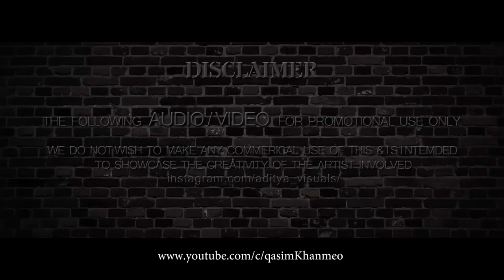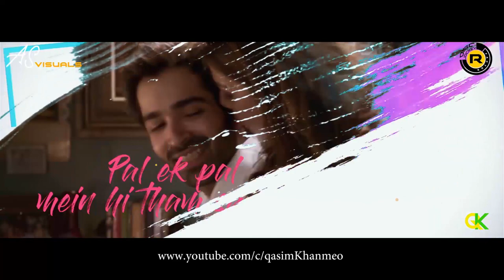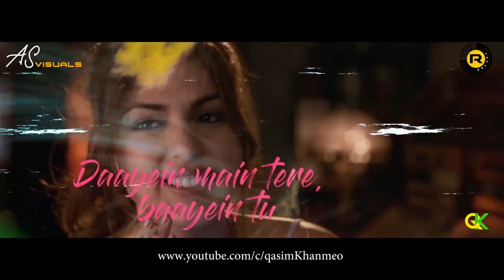The Lovers Mashup 2020 | DJ R Factor | Love Mashup 2020 | VDJ Qasim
Presenting the best compilation of love songs Mashup by - Dj R Factor